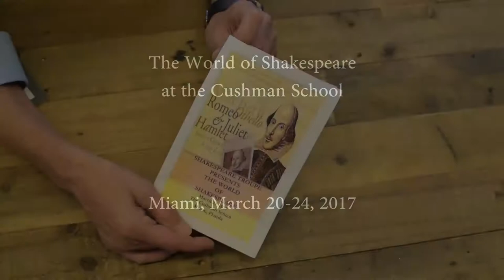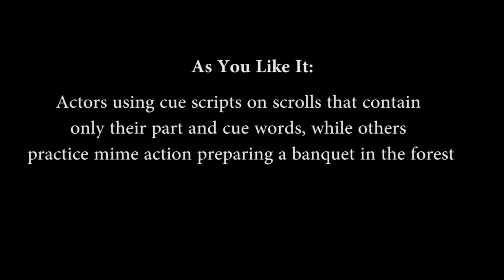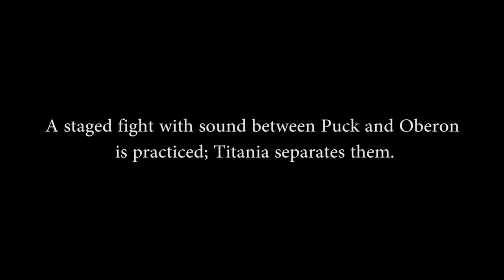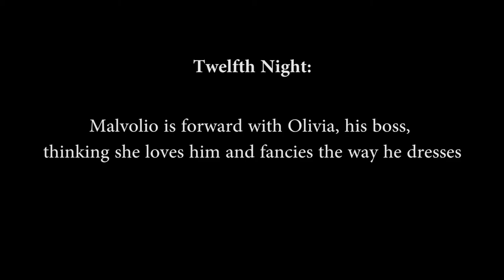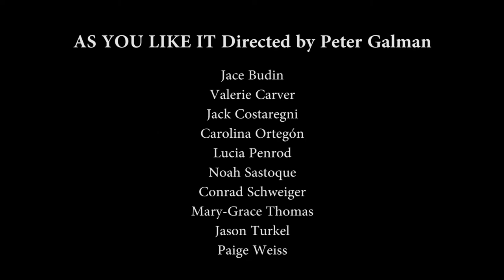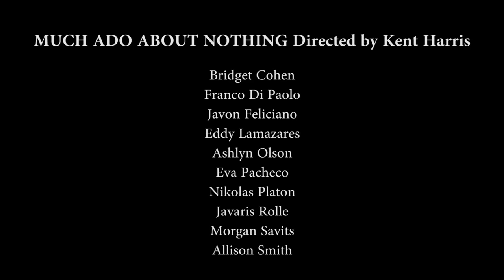Shakespeare Troupe at Cushman School Miami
Documentary. A group of teaching artists led by Shakespeare Troupe of South Florida Founder Peter W. Galman, visit a Miami private school in an Artist-in-Residence program, giving 40 eighth-grade students the experience of performing in Shakespeare's best-loved comedies. Running time: 30 minutes.